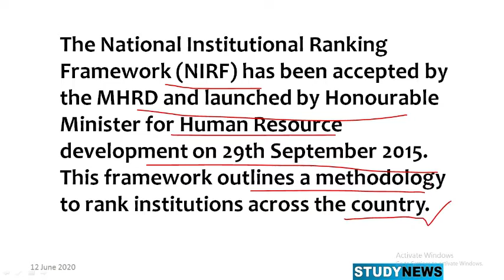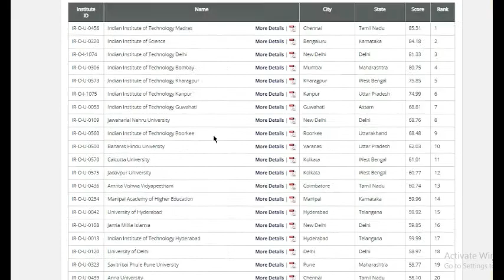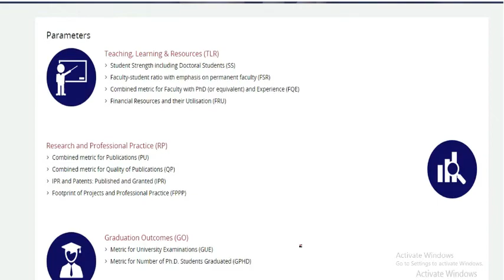NIRF RANKING. IIT MADRAS got RANKED 1st.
The National Institutional Ranking Framework (NIRF) has been accepted by the MHRD and launched by Honourable Minister for Human Resource development on 29th September 2015. This framework outlines a methodology to rank institutions across the country.